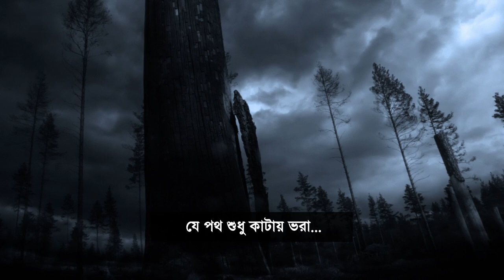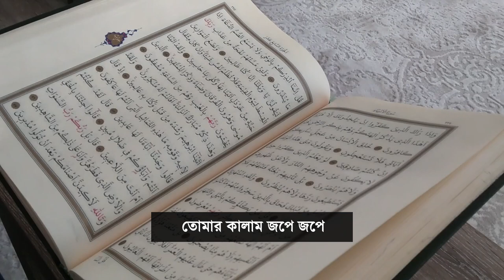এমন আশীষ দাও আমারে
[কোন একসময় গেয়েছিলাম। লিরিক্সে ভুল আছে হয়তো, কিন্তু তবুও রেখে দিলাম।]
Attribution:
01. Stock footage provided by Videvo, downloaded from videvo.net
02. Video by criss1234 from Pixabay
03. Video by Adil Ameen from Pixabay
04. Video by Iconikmg from Pixabay
05. Video by norbert yanzon from Pexels
06. Video by MrArora Arjuna from Pexels
07. Video by Sven Hastedt from Vecteezy
08. Video by Rostislav Uzunov from Pixabay
09. Video by Steve Johnson from Pexels
10. Video by Ruvim Miksanskiy from Pexels
11. Video by pixabay from pexels